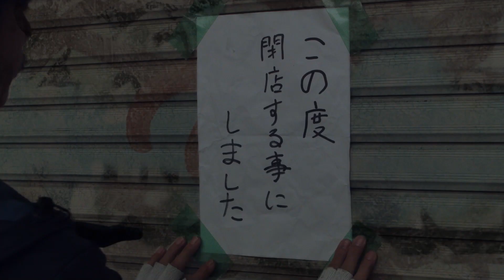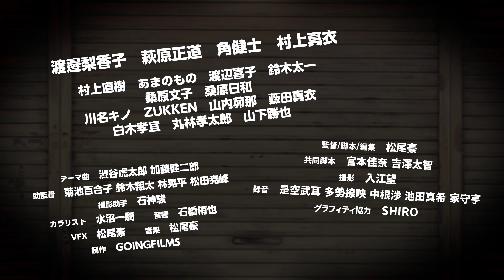映画『グラフィティ・グラフィティ！』11/20(金) TOHOシネマズ池袋にて上映‼︎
映画『グラフィティ・グラフィティ！』
2020年11月20日（金）TOHOシネマズ池袋にて公開が決定‼︎

グラフィティに目覚めたJKと頑固のジジイとの戦争が勃発‼︎
片田舎で繰り広げられるハートフルコメディ!!

世界各国で活躍しているグラフィティ・アーティストSHIROによるグラフィティが作品を彩る‼︎

映像、グラフィティ、音楽、あらゆるアートで一人の少女の『夢』を鮮やかに描き出す‼︎

京都国際映画祭2019 クリエイターズ・ファクトリー　グランプリ・観客賞受賞
第15回山形国際ムービーフェスティバル2019 グランプリ受賞
第79回TOKYO月イチ映画祭 グランプリ受賞
徳島国際映画祭2020 準グランプリ受賞
第4回池袋みらい国際映画祭 地域審査員賞受賞
第13回田辺・弁慶映画祭入選
神戸インディペンド映画祭 入選
Seisho Cinema Fes 3rd 入選
ええじゃないかとよはし映画祭2020 入選